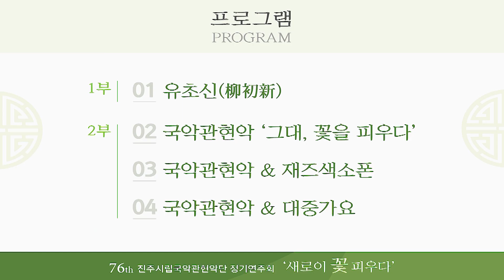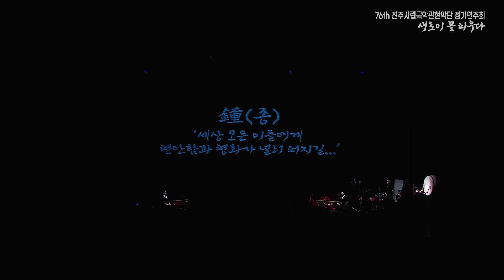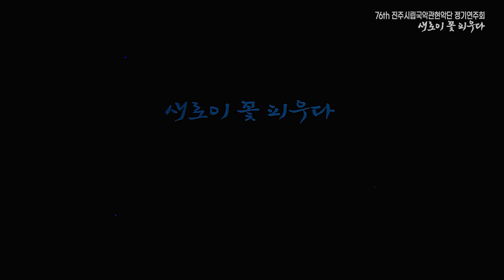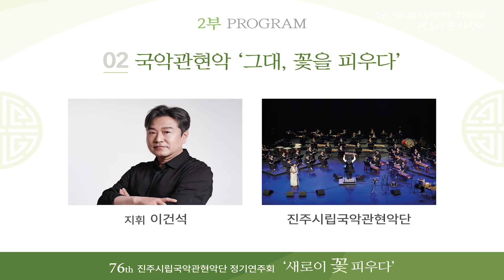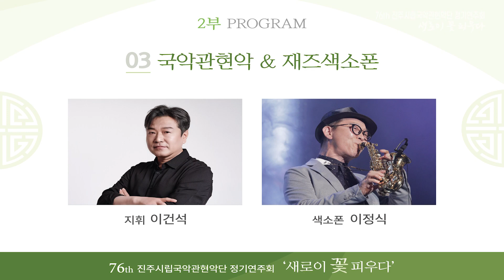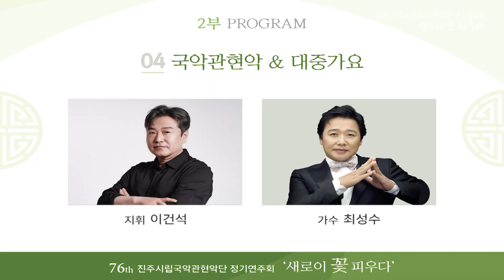제76회 진주시립국악관현악단 정기연주회｜'새로이 꽃 피우다'